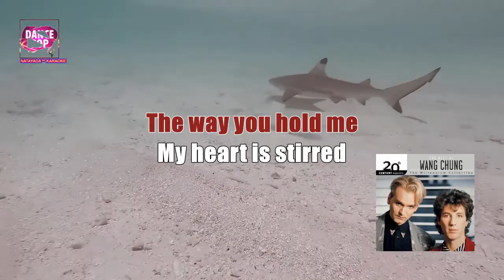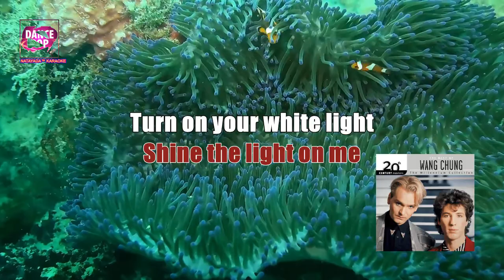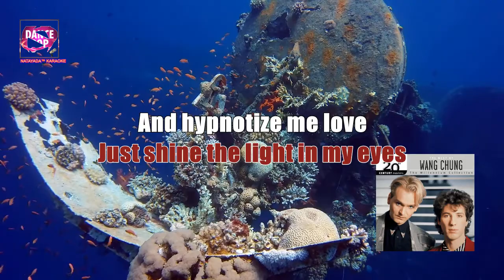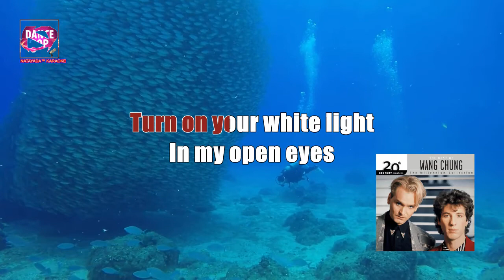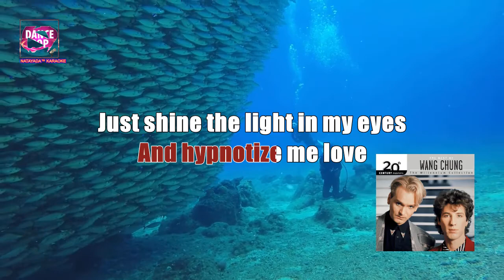Wang Chung - Hypnotize Me (Karaoke)